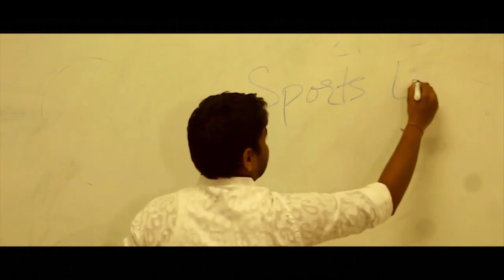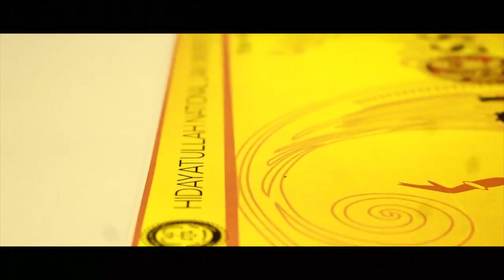Colossus Official Promo Video | 2016 | Hidayatullah National Law University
Largest Sports & Cultural Festival Of The First Smart Green Field City Of India, "Naya Raipur".

Colossus 2016 is the flagship Sports and Cultural fest conducted by Hidayatullah National Law University. While last year was an astounding success, the 4th edition of Colossus scheduled to be held on March 11th - 13th promises to be bigger and better with the students striving to make the event more successful with each passing year. It will be 3 days Annual Sports and Cultural Fest having a plethora of sports, cultural and literary events.